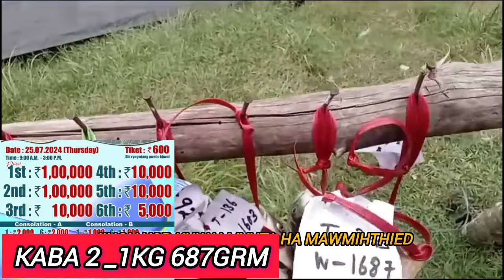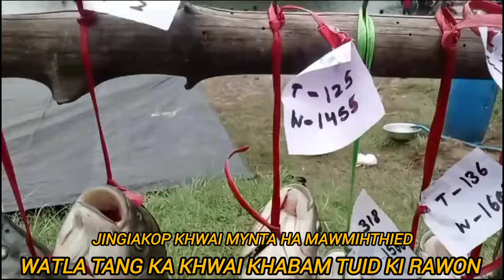KA 2KILO DUNA KABA BAT IAKA LAKH-MAWMIHTHIED, WATLA TANG KA KHWAI KHABAM SMAM KI RAWON